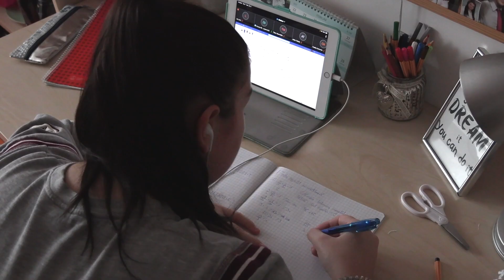Visszatekintő a 2020/2021-es idényre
Rendhagyó szezont zárt a NEKA, de a nehézségek ellenére egy bajnoki aranyat és egy bronzérmet szereztek csapataink, és sok pozitívumnak örülhettünk az egész idényben.